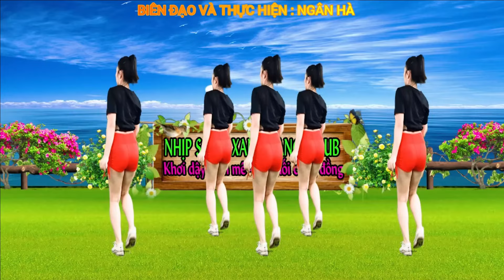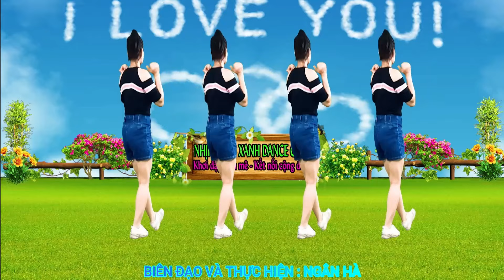TỰ EM SAI- CÙNG HƯỚNG -NHẠC DÀI (NHẠC CHẬM- NHẠC VỪA )TẬP MIỆT MÀI